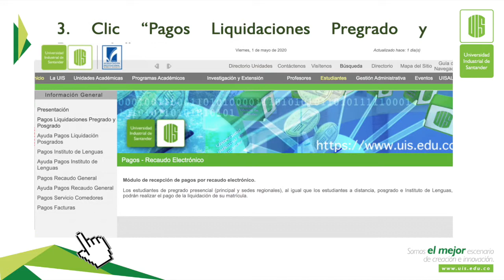Paga tu matrícula desde casa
EstudianteUIS Ahora puedes pagar tu matrícula con tarjeta débito o crédito desde la comodidad de tu hogar. Ingresa a la página institucional